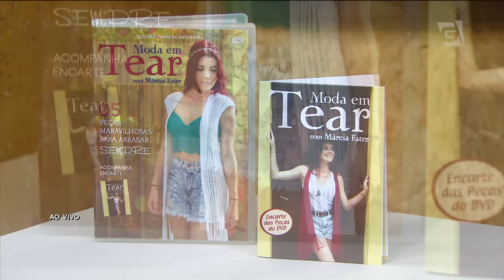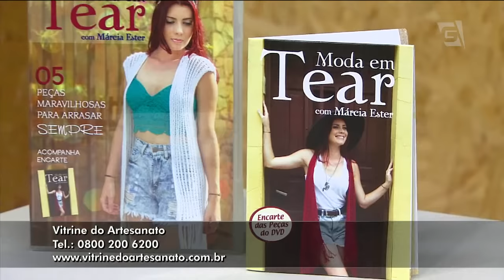Biquini Listrado no Tear - Márcia Ester | Vitrine do Artesanato na TV - Gazeta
✪ Estamos no meio do Verão e ainda da tempo de criar peças lindas para aproveitar o calor e arrasar na praia!

Essa ideia da querida Márcia Ester vai deixar qualquer uma doida para ter o seu!

✂ Lista de Materiais:
1 Tear de biquíni
1 agulha de crochê  n 2
1 agulha de tapeçaria  n. 13
1 novelo de Verano cor 611 Circulo
2 novelos de Verano cor 610 Circulo
1 pacote de pompon  pronto Circulo cor  10 /3 cm
1 pacote de pompon pronto Circulo cor 940/3cm

✪ Para adquirir o Kit de Biquinis e Bodys em tear, acesse

Siga nosso Instagram: @VitrinedoArtesanato_Oficial

✂ Gostou dessa aula? Temos mais diversos conteúdos pra você! Veja mais aulas dessa artesã